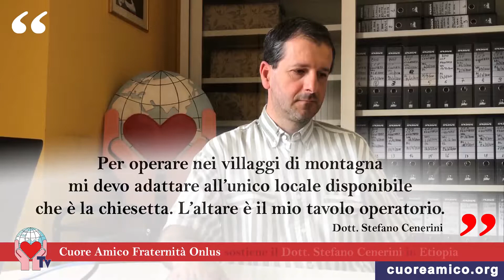Cuore Amico Tv. Dott. Stefano Cenerini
Il dott. Stefano Cenerini vive e lavora in Etiopia dove cura gli ammalati girando anche tra villaggi di montagna. Qui per operare si adegua nei locali disponibili che solitamente sono capanne di legno e fango.